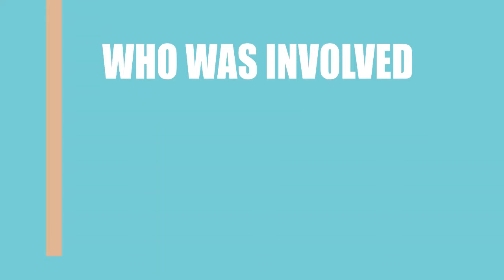Geographically Desirable (2015) Movie Information Cast and Creators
Director, writer, and actor \ actress of the motion picture Geographically Desirable (2015)